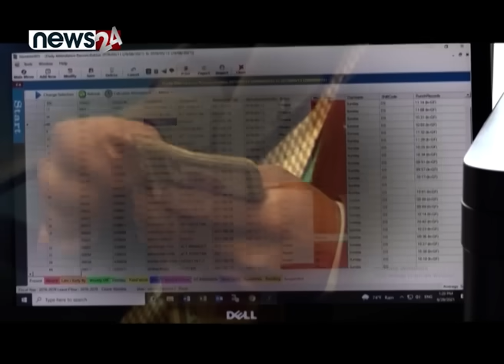प्रचण्डको नयाँ योजना कब्जातर्फ, ओलीमाथि ट्रयाप ! - NEWS24 TV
सरकारको नेतृत्वबाट हटेपछि माओवादी केन्द्रका अध्यक्ष प्रचण्डले शक्ति सञ्चयका लागि प्रयास जारी राखेका छन् । पार्टी बलियो नभई सत्ता प्राप्त हुन्न भन्ने बुझेका प्रचण्ड सत्ताधारी दल र प्रधानमन्त्री केपी ओलीविरुद्ध खरो पेश हुने र शक्ति सञ्चय गर्ने ध्याउन्नमा केन्द्रित बन्न थालेका हुन् ।